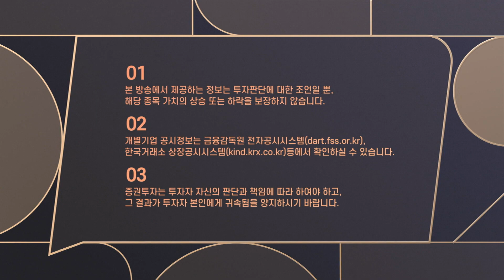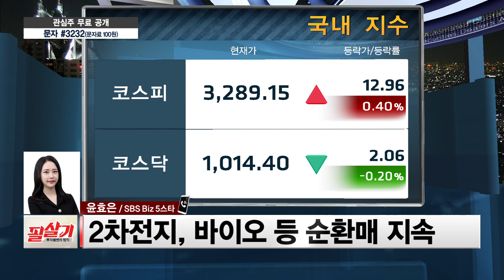2차 전지, 바이오 등 순환매 지속, 지금 우리가 해야 할 것은?